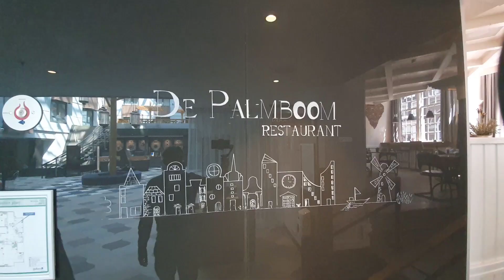Radisson Blu Hotel Amsterdam City Centre - Review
MenStyleFashion reviewed the Rperium room with Canal view at thye Radisson Blue Amsterdam City Centre hotel. This centrally located hotel combines old with new and incorporates a few old buildings connected via a central Atrium.